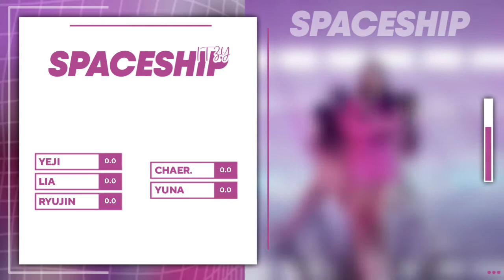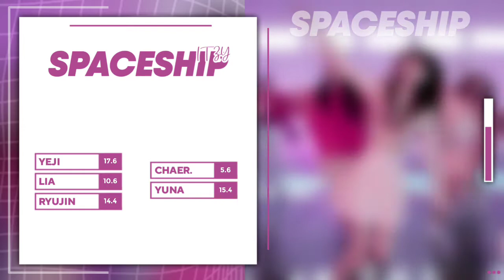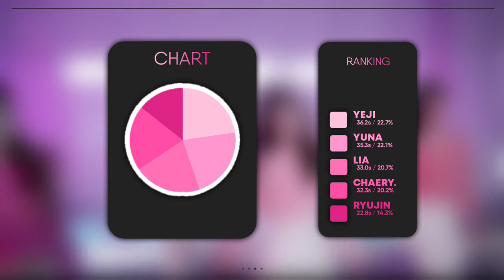•《ReQ》[How Would] Itzy sing 'Spaceship by Iz*One / Line Distribution •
▪︎ @「s x o f t i x e ブー୨୧